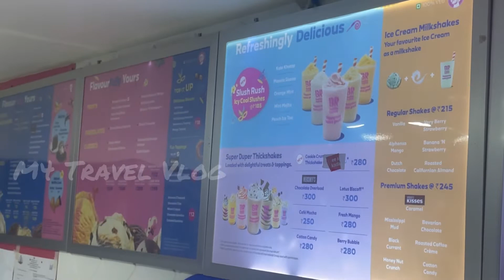തിരുവല്ലയിലെ Baskin Robbins ൽ നിന്നും Ice-cream വാങ്ങിയിട്ടുണ്ടോ? Baskin Robin parlour Thiruvalla